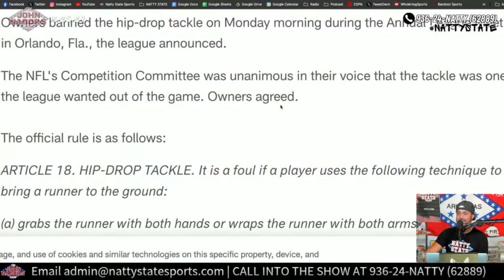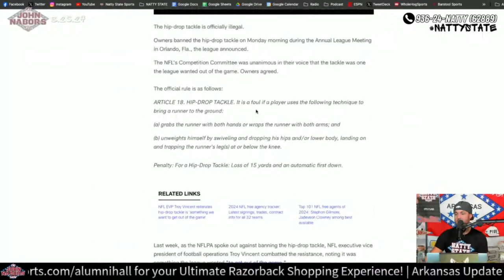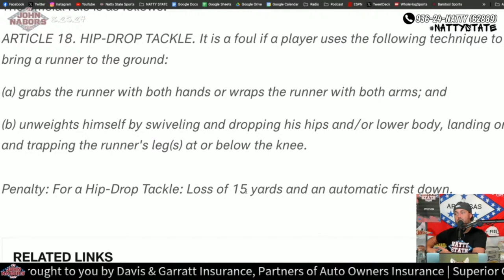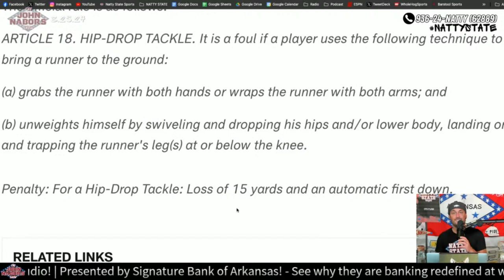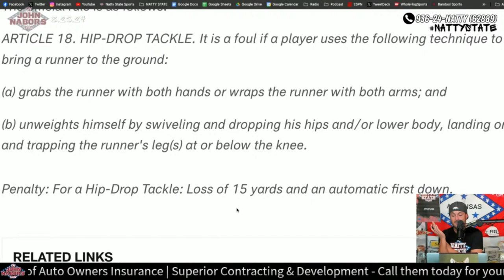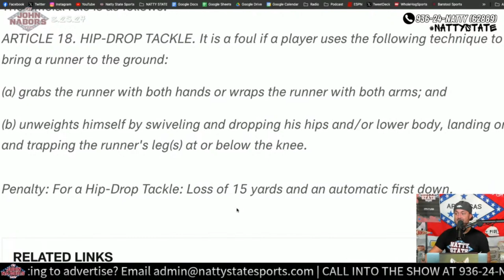So Muss Is Staying At Arkansas? | John Nabors Show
The John Nabors Show is LIVE from the Natty State Sports Studios!

Reasons to believe that Eric Musselman is staying at Arkansas now?

Razorback Football Spring Practice resumes tomorrow...what do we want to see?

Arkansas Baseball wins a hard fought series against Auburn on the road

Hey Yall See This?